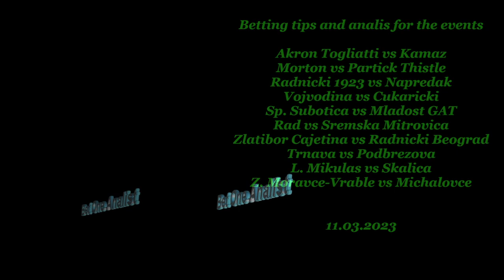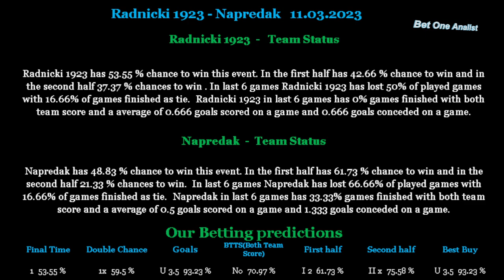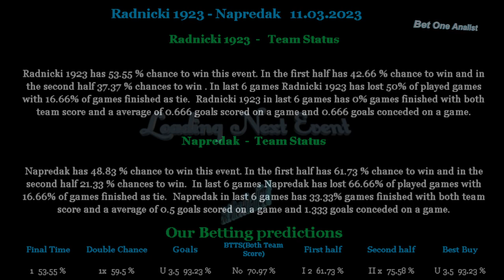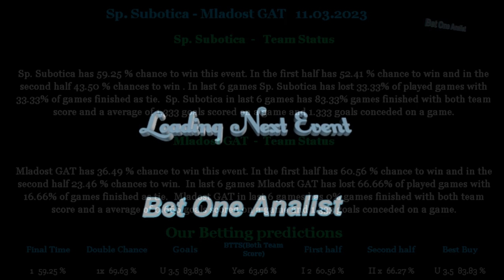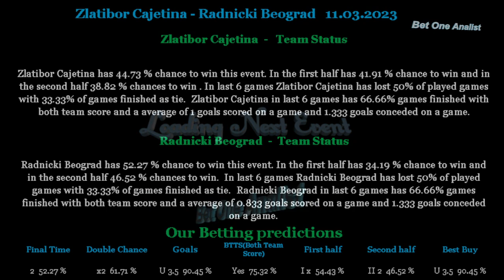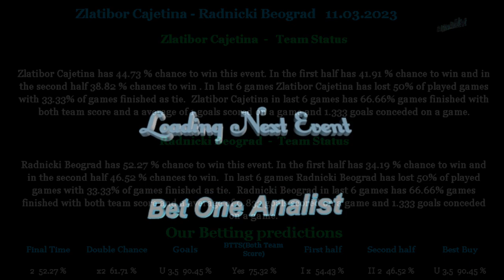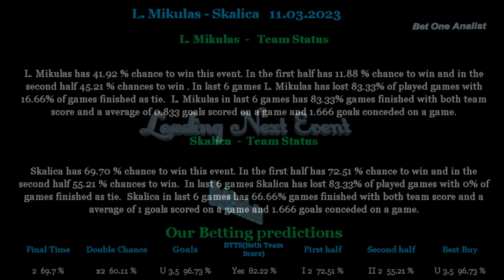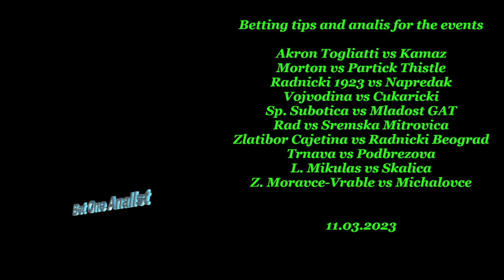Betting tips and analis for 11 03 2023 part 23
Betting tips and analis for Akron Togliatti vs Kamaz 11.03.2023,Morton vs Partick Thistle 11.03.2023,Radnicki 1923 vs Napredak 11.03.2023,Vojvodina vs Cukaricki 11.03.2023,Sp. Subotica vs Mladost GAT 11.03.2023,Rad vs Sremska Mitrovica 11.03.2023,Zlatibor Cajetina vs Radnicki Beograd 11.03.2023,Trnava vs Podbrezova 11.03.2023,L. Mikulas vs Skalica 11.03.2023

Beting tips,betting analis,betting tips and analis for Akron Togliatti vs Kamaz 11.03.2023,Morton vs Partick Thistle 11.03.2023,Radnicki 1923 vs Napredak 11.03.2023,Vojvodina vs Cukaricki 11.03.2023,Sp. Subotica vs Mladost GAT 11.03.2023,Rad vs Sremska Mitrovica 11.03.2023,Zlatibor Cajetina vs Radnicki Beograd 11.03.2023,Trnava vs Podbrezova 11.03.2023,L. Mikulas vs Skalica 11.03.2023